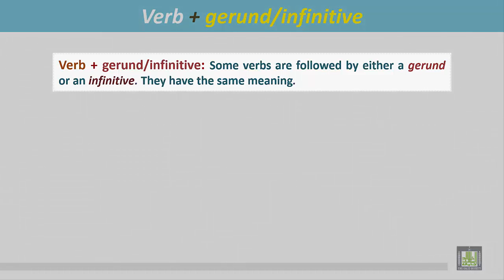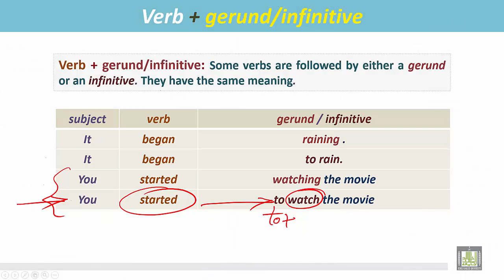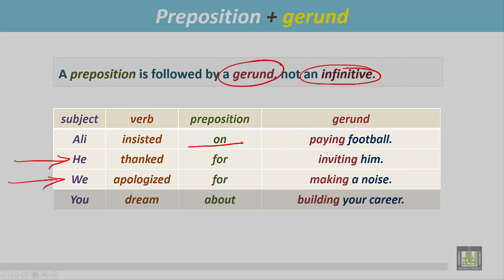Grammar ( 2 ) - CH13 -L2 : Verb + infinitive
المقررات المفتوحة
eng117 - Grammer 2
Verb + infinitive
1- Explanation: Verb + to
2- Structure
3- Examples
4- Explanation: Verb + gerund/infinitive
5- Structure
6- Examples
7- Explanation: Preposition + gerund
8- Structure
9- Examples